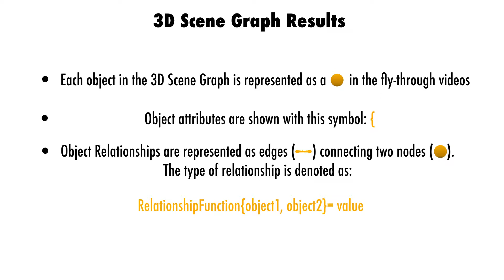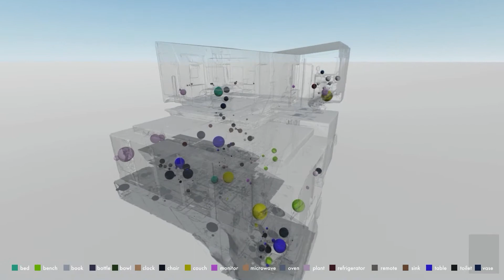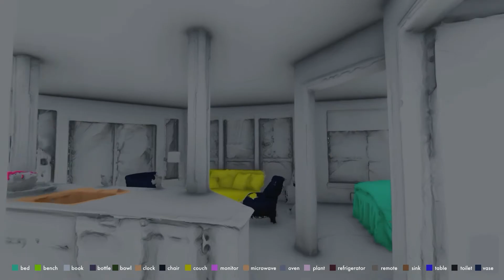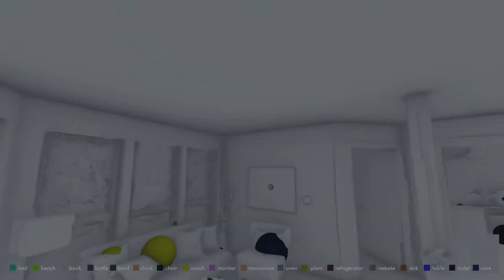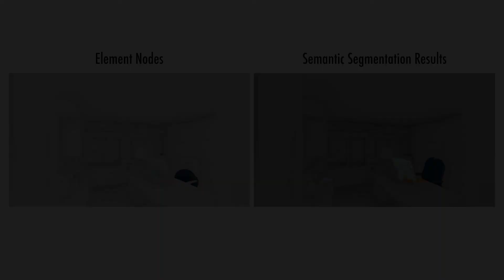3D Scene Graph: Results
3D Scene Graph: A Structure for Unified Semantics, 3D Space & Camera
Armeni Iro, Zhi-Yang He, JunYoung Gwak, Amir R. Zamir, Martin Fischer, Jitendra Malik, Silvio Savarese
ICCV 2019